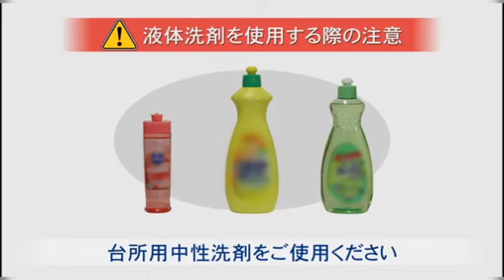Vệ sinh máy lọc không khí Daikin đồng hồ